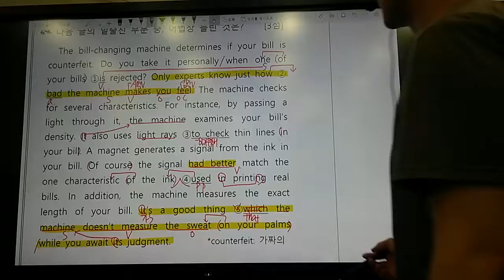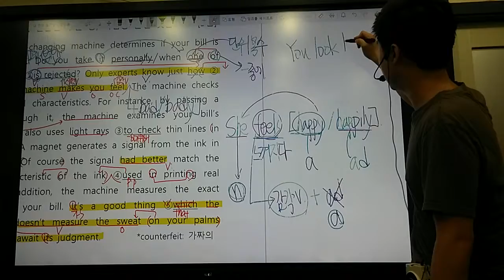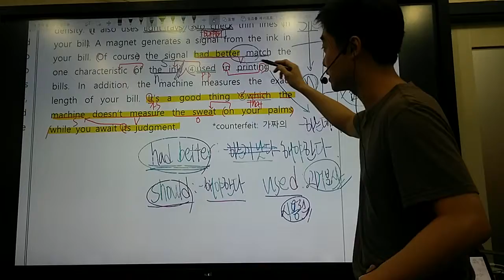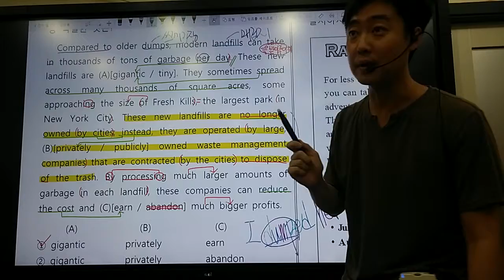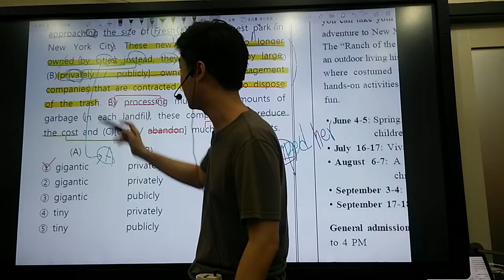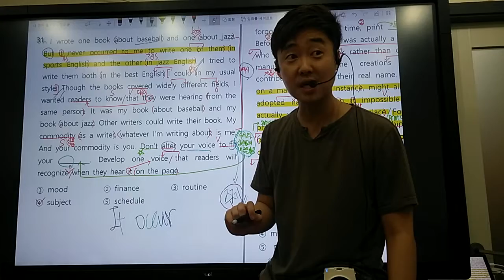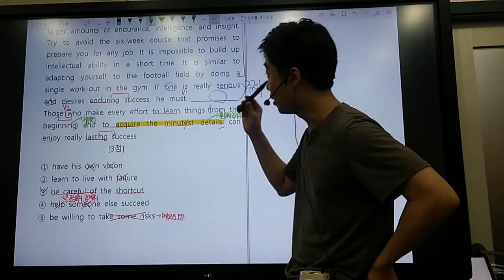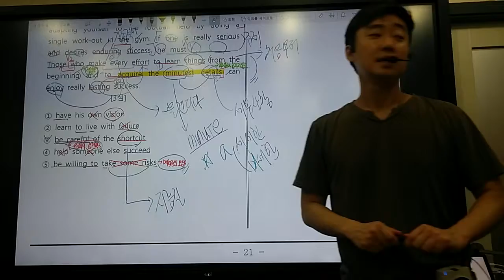고2 14년 4월 비상 part1